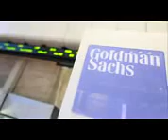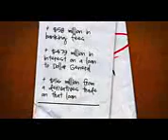Goldman mints a fortune from a discount retailer